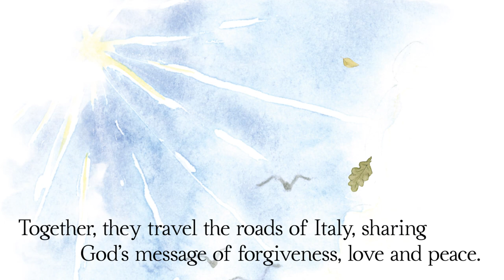Emeline the Cat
Meet Emeline, a feisty orphan cat from Italy who has many stories to tell.

Emeline the Cat and Brother Francis who Taught Her Love OUT NOW